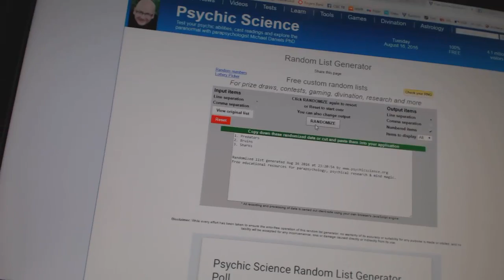C&C #6340 Multi Random